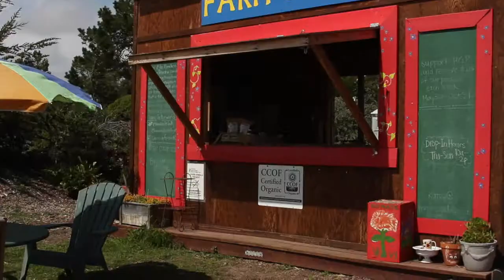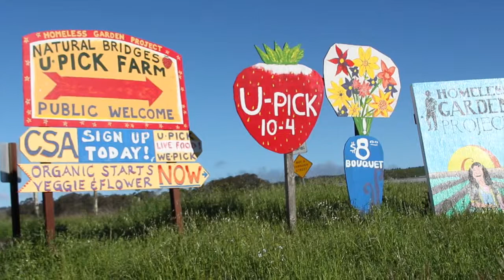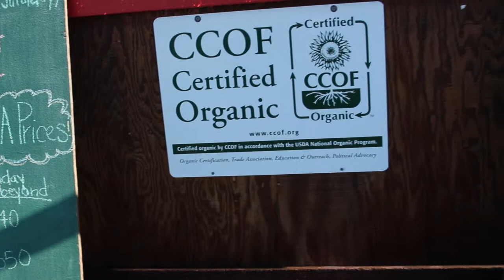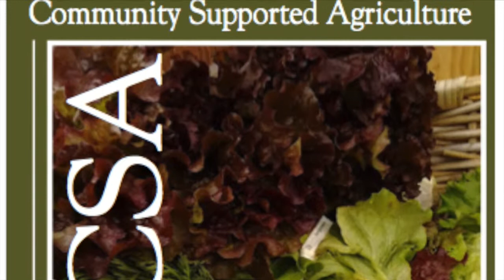"Feed Two Birds With One Worm" CSA Scholarship Fund - TAY -Transition-Age Youth Services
Trevor is one of the youth who benefit from Transition Age Youth Services, and the produce they receive from the Homeless Garden Project CSA Scholarship Fund - Learn and DONATE